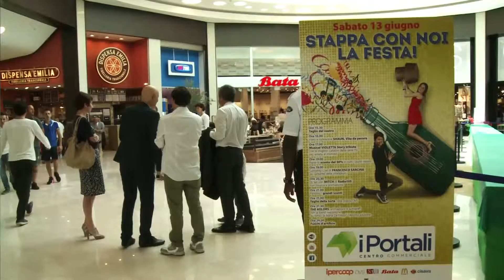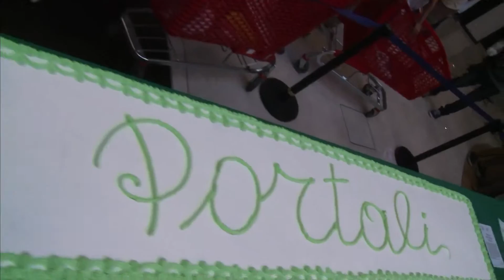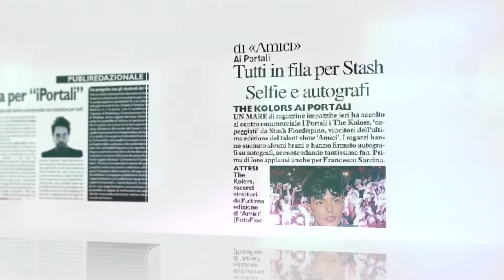Centro Commerciale iPortali Restyling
Uno dei primi Centri Commerciali realizzati in Italia e cuore economico della città di Modena, Il Centro Commerciale iPortali è stato interessato da una rilevante opera di ristrutturazione che oltre al desiderio di rinnovamento estetico ha visto l’esigenza di migliorare il funzionamento e i servizi alla clientela.

Investimento complessivo di 5 milioni di euro, i lavori sono stati seguiti da Eurocommercial Properties, società immobiliare quotata ad Amsterdam e Parigi.

Contemporaneamente è stato realizzato anche il restyling del format, del logo e del sito del Centro Commerciale.

Il progetto di restyling è stato supportato da una campagna di advertising interna ed esterna che ha permesso di evidenziare i diversi step dei lavori ed è culminato in un evento di rilancio che ha coinvolto, clienti, operatori e istituzioni confermandolo come una delle realtà nazionali più solide del mercato.

Il 13 giugno una grande festa ha sancito la nuova vita del Centro Commerciale coinvolgendo 30.000 persone.